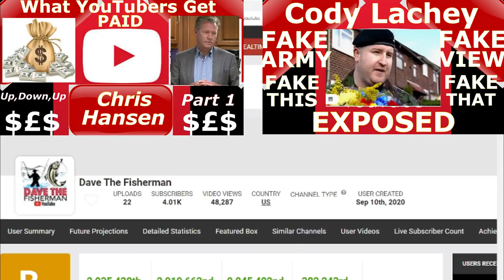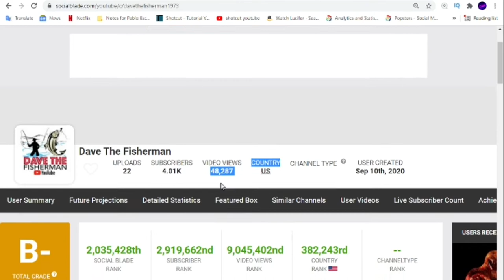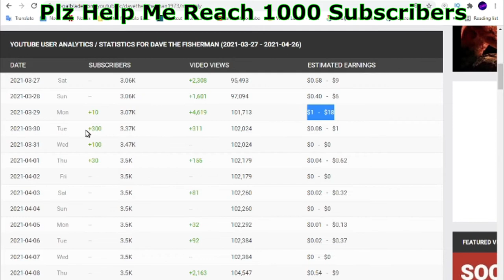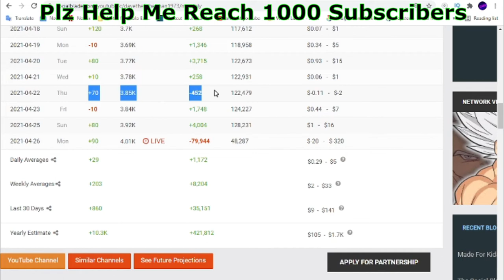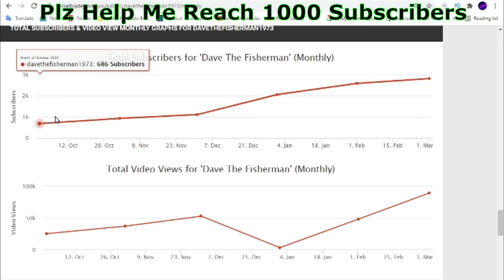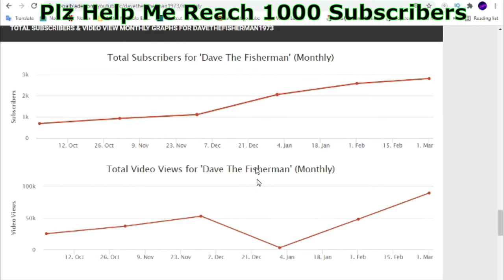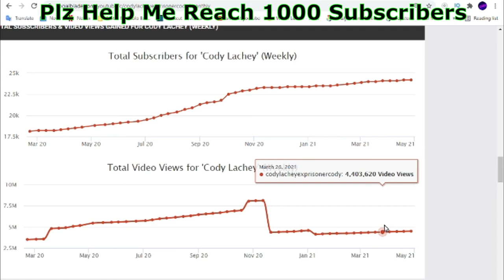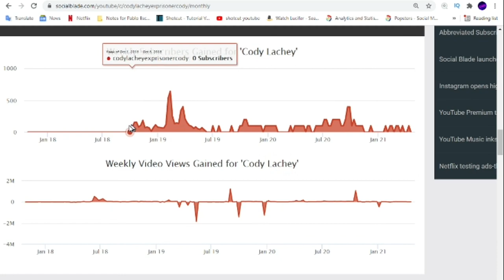Caught Buying Subscribers and Views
If you are able to support the channel and make my life better and better equipment etc Please Donate.The first 3 Supporters will be Acknowledged and thanked on screen if that's okay with you, if not let me know otherwise I'll assume it's okay :)